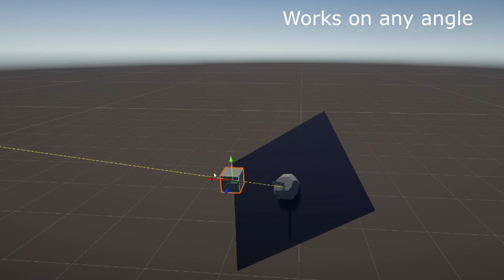Turret demo - Spaceship Battle Project (June 2023) + in-game demo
Most recently I've been working on mechanics for turrets for the Spaceship Battle game. This video shows most features and an in-game footage of turrets.